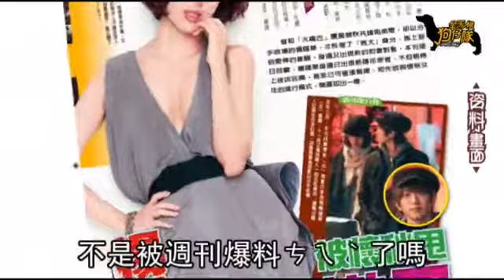楊謹華盡棄前嫌回收帶塞姊弟戀！溫順小女人偷吃懷秋男方沒種談愛！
(蘋果動新聞)懷秋跟楊謹華交往一度論及婚嫁，今年初卻因聚少離多分手，不過前天下午本報直擊楊謹華黏著懷秋調笑，依偎共享壽喜燒，螢幕上敗犬女王化身溫順小女人，為愛似乎甘願「盡棄前嫌」，發現跟拍後還分頭落跑，重啟愛的連結後戀情轉為地下化！前天下午，本報記者接獲爆料楊謹華低調遮臉隨著「前男友」懷秋進入東區某壽喜燒店用餐，趕往現場查看果然發現女方戴著白色毛帽配上黑色大膠框眼鏡，身旁的懷秋戴黑色貝雷帽，黑白配的組合在店內很顯眼。用餐時楊謹華不時開懷大笑，懷秋也滿面春風，還一度挨近女方細語，在2樓靠窗的座位上搬演人體黏著劑戲碼，但楊謹華眼尖發現記者跟拍，先一步從餐廳後門落跑，懷秋則充當被跟拍吸鐵獨自從前門走出。年初蕭亞軒生日趴2人曾有默契玩起男方前腳走，女方後腳到的「同場現身」橋段，似乎就已嗅到復合契機。楊謹華與懷秋因合作偶像劇《敗犬女王》而交往，當時楊謹華人氣如日中天，但傳出與懷秋的姊弟戀時，人氣明顯受影響，當時她每個月約有8場活動，但今年每個月約有5場活動，與明道合作的偶像劇《鍾無艷》收視也不好，被質疑是不是姊弟戀帶塞。楊謹華的經紀人邱瓈寬昨說：「公司不管藝人私事，但謹華說他們只是普通朋友，謹華是很認真的藝人，她的工作沒受影響，交朋友帶不帶塞，那是外界的看法，我們無法評論。」懷秋經紀人昨表示：「沒有要追回謹華，大家都是朋友，現場還有其他人，沒有誰影響誰，大家各自有自己的事業發展。」